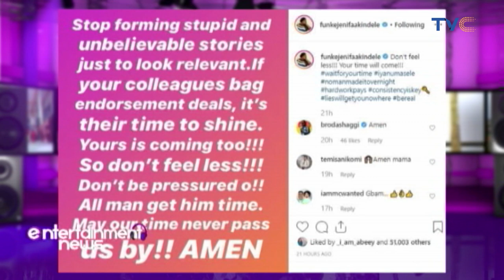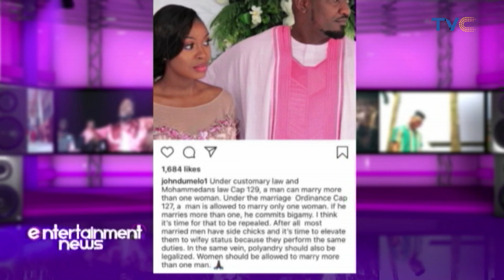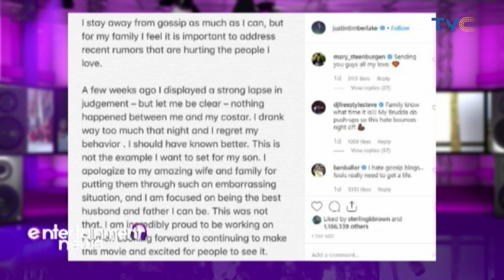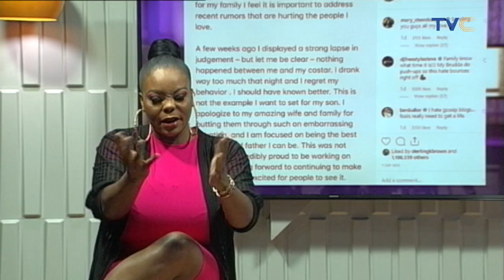Stop Forming Stupid And Unbelievable Stories To Look Relevant - Funke Akindele Bello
Entertainment News, December 6, 2019

Nigerian actress, Funke Akindele has a word of advice for entertainers that according to her, form stupid and unbelievable stories just to look relevant.